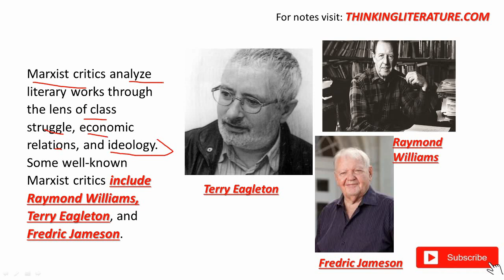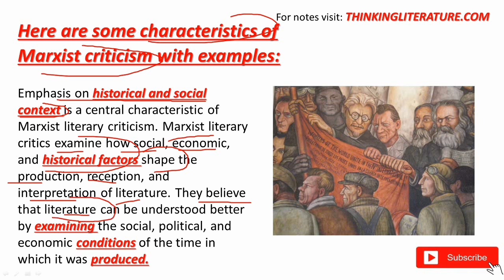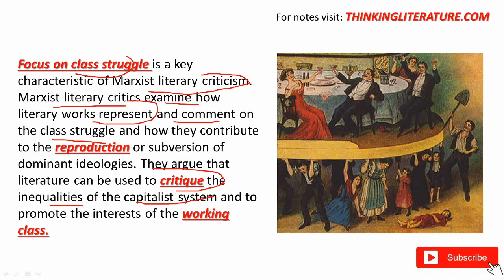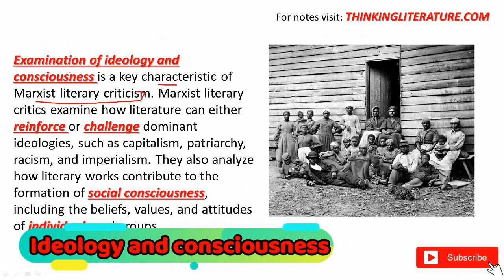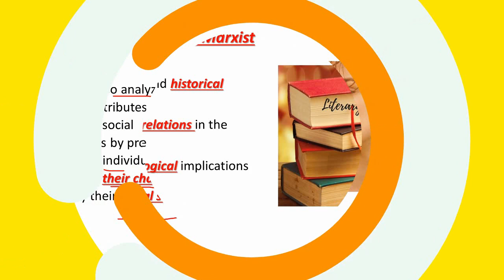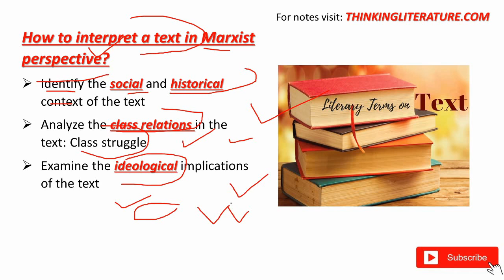Marxist Criticism in English Literature in Hindi | Literary Theory | Thinking Literature | UGC-NET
Marxist Criticism in English Literature in Hindi  Literary Theory is our topic for discussion today. In this video, we will explore the basics of Marxist literary criticism as applied to English Literature. We will delve into the key concepts of Marxism and how they can be used to analyze literary works, including the role of social and economic class, power structures, and ideology. We will also examine how Marxist literary criticism has evolved over time and its relevance in today's society. Whether you are a student of literature, a Marxist scholar, or simply curious about the intersection of Marxism and English Literature, this video will provide you with a solid introduction to the topic.

0:00 Introduction
1:05 Characteristics of Marxist criticism: Historical and Social Context
2:13 Focus on class struggle
3:27 Examination of ideology and consciousness
4:43 How to interpret a text in Marxist perspective?